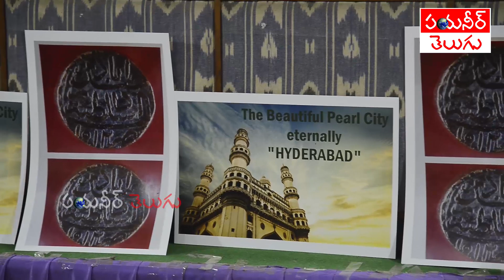HISTORY OF MEDIEVAL DECCAN |DO NOT CHANGE THE NAME OF HYDERABAD | Pioneer TV